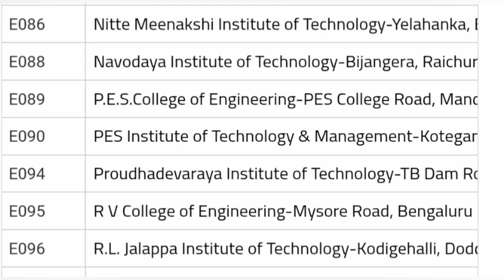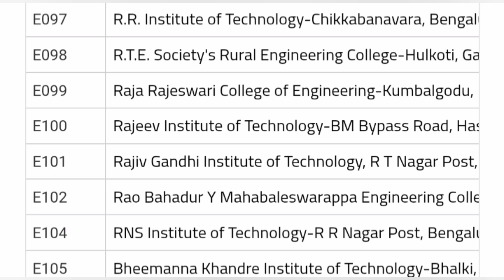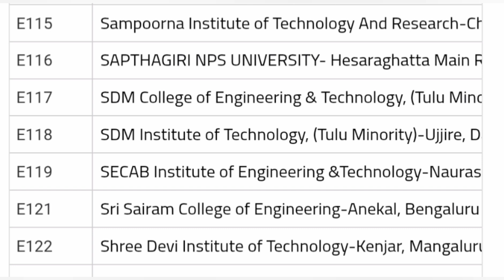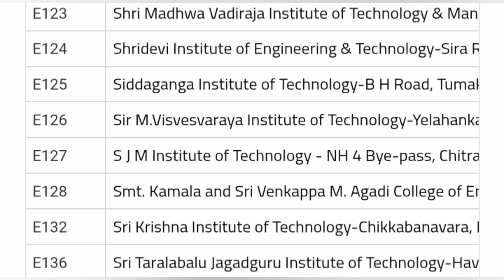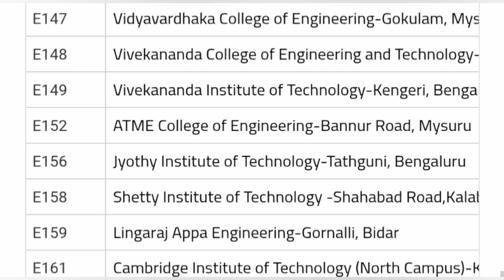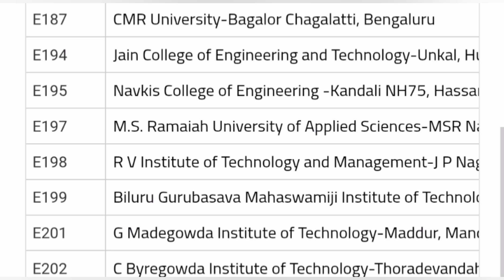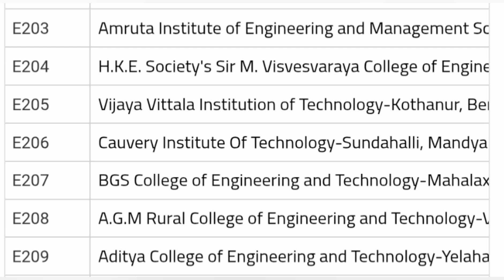COMEDK exam details 2025|Best engineering colleges in Bangalore|RV college of engineering|RVCE|BMSCE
COMEDK exam details 2025|Comedk colleges in Bangalore|COMEDK exam 2025 application form date|updates
COMEDK exam details|COMEDK 2025|Top engineering colleges in Bangalore|COMEDK latest updates|cutoff
Best COMEDK Engineering Colleges in Bangalore (2025 Rankings)
COMEDK top colleges|COMEDK 2025|Best COMEDK colleges in Bangalore|Engineering colleges
Best Engineering Colleges in Bangalore (Comedk 2025 Rankings), Comedk cutoff 2024
Bangalore engineering colleges COMEDK Cutoffs: What You NEED To Know
COMEDK 2025 updates - Cutoffs of Top 25 engineering colleges in Bangalore - COMEDK cutoff 2024
comedk 2025
comedk updates 2025
 comedk rank vs branch vs college
 top kcet colleges
comedk college cut off
comedk top 15 colleges
 comedk low rank colleges
college tuber
cutoffs of comedk colleges
best engineering colleges in bangalore
 best colleges through comedk
 top comedk colleges at low rank
 comedk cutoff round 2
comedk news,
 comedk rank predictor cutoff
top 10 colleges of comedk,
COMEDK round 1 cutoff 2024
comedk top colleges fees
comedk review
COMEDK fees structure 2025
top comedk colleges : cse cutoff & best choice filling order
preference order comedk
comedk top 5 engineering colleges
comedk fees structure
exclusive round comedk
comedk cutoff round 3
comedk top 20 colleges for engineering
low rank comedk order
 comedk choice preference
top 10 comedk colleges cutoff
comedk cut off marks vs rank
comedk mock allotment
comedk round 2 cutoff,
comedk round 3 cutoffs
top 20 comedk colleges
comedk colleges
top 50 engineering colleges in karnataka, comedk round 2 expected cut-off
 comedk college predictor
comed k cutoff
comedk low fees college
comedk college preference
comedk college fees structure
comedk top 10 colleges for engineering, comedk college vs rank
comedk colleges
top comedk colleges
comedk college reviews
 top colleges under comedk
comedk detail
 top 20 comedk colleges cutoff
college tuber
 top 20 colleges under comedk
best colleges under comedk
round 3 comedk cutoff
comedk round 3 cutoff rank
top engineering colleges in karnataka
comedk admission process
comedk exam complete details
bmsce bangalore
rvce bangalore
comedk 2025 exam date
comedk exam date 2025
comedk 2025 syllabus
comedk 2025 exam pattern
comedk 2025 exam pattern and syllabus
comedk 2025 exam details
comedk registration date 2025
comedk registration 2025
comedk 2025 form
comedk syllabus 2025
comedk 2025 form date
comedk counselling 2025
rvce college review
RV College of engineering
comedk 2025 registration
comedk uget exam date 2025
Comedk Round 2 phase 2 cutoffs
comedk all colleges cutoff
comedk colleges cutoff
comedk counselling latest updates,
comedk cutoff
comedk cutoffs
comedk latest updates
comedk updates 2025
 top kcet colleges
comedk preference order
comedk review
preference order comedk
comedk fees structure
exclusive round comedk
comedk choice filling 2025
choice filling in comedk 2025
 comedk choice preference
comedk cutoff for rvce
comedk mock allotment
comedk colleges
 comedk college predictor
comed k cutoff
comedk college preference
comedk cse cutoff
comedk cut off
comedk rank vs college
comedk colleges